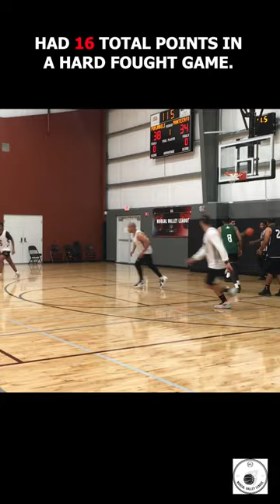NCVL HEIR to the FORD throne GETS BUCKETS 🪣